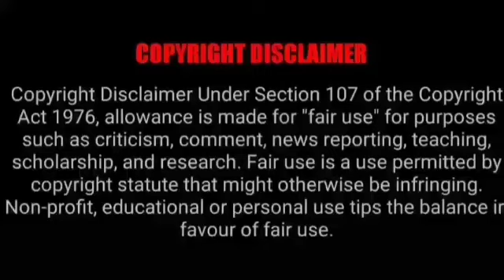ASMR EATING SPICY CHIKEN CURRY, MUTTON CURRY, EGG CURRY | INDIAN FOOD MUKBANG/ ASMR |Foodie India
ASMR EATING SPICY CHIKEN CURRY, MUTTON CURRY, EGG CURRY | INDIAN FOOD MUKBANG/ ASMR |Foodie India. Mukbangers Eating Indian Food. Mukbangers Eating Chiken Curry, Mutton Curry, Egg Curry, Biriyani etc. Best Indian Food Mukbang. Best Indian Food Asmr. Asmr Eating Indian Food.

Credit-